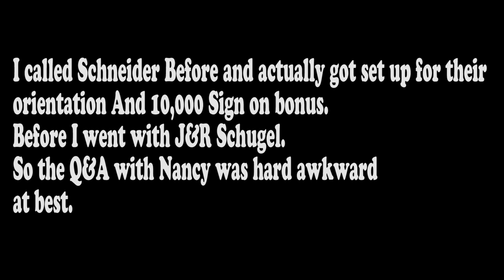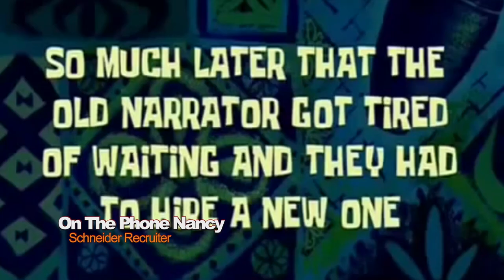Schneider National | Lockoutmen Makes The Call | ep5 2017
Lockoutmen Makes The Call To Schneider

Steady freight

Enjoy access to one of the largest freight bases in the industry. Our diverse customer base will keep your truck moving and making money year-round.

Home time

We believe drivers should go big; then go home. Over 75% of our drivers get home weekly or more. That means you'll get the miles you need and the home time you deserve.

Complete benefits

You'll be pleasantly surprised by our insurance options, 401(k) plan and more. You can find a complete list on the benefits page.

New trucks

Schneider's average fleet age is less than 2.5 years. A well-maintained fleet means less down time for you, fewer CSA inspections and more available time doing the job you love.

Safety first

We genuinely care about your safety and the safety of those on the road with you. Nothing we do is worth hurting ourselves or others.

Requirements of Company Truck Drivers
At least 21 years old (DOT requirement)
Valid commercial driver's license (CDL) issued by your state of residence
Clean driving record
Solid work history